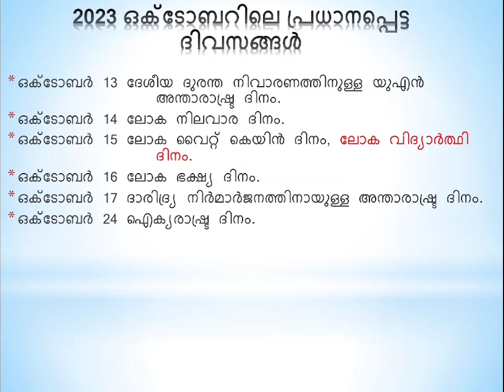കേരള പി.എസ്.സി - ഒക്ടോബറിലെ പ്രധാനപ്പെട്ട ദിവസങ്ങൾ.